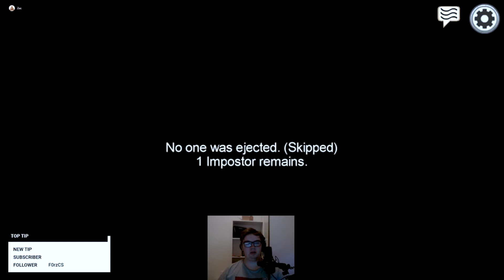It's Ron! Wait no it isn't.. || Among Us Stream Highlight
"Wait why me??"

In today's video, I am brutally murdered and Ron is being sussed into oblivion.

This is a highlight from our stream recorded on October 12th 2020.

If you want to watch the full VODs, check out our UNCUT channel

Our schedule is Every Friday and Saturday from 23:00 - 01:00 CET (UTC+2).
We might also do some minor streams every now and then throughout the week.

Full overview of music used in this video and on stream can be found